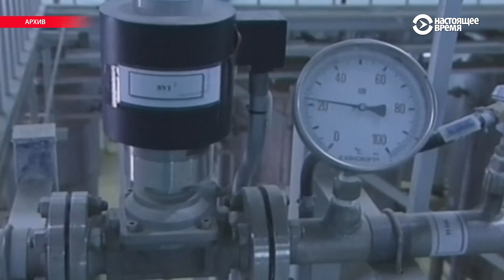США вернули санкции против Ирана. Самые жесткие в истории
Дональд Трамп заявил, что никто не может вести бизнес одновременно и с США, и с Ираном. Но Евросоюз против